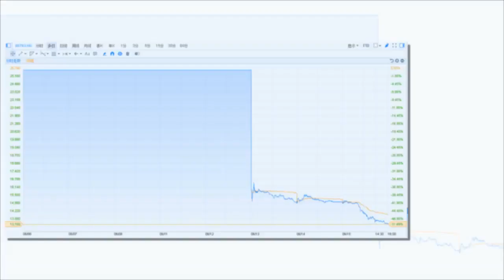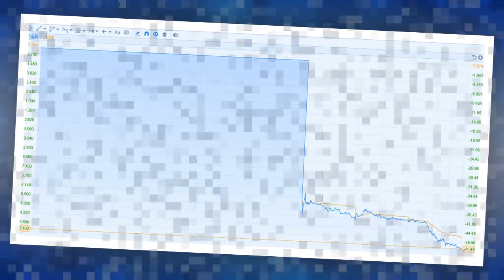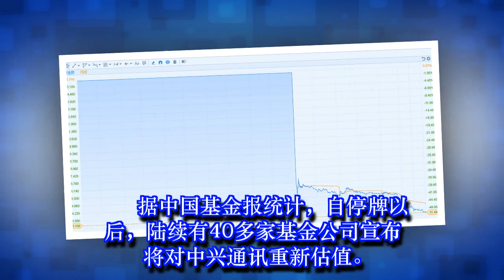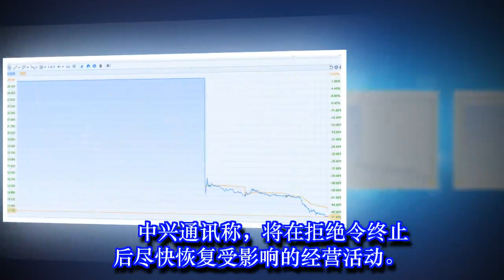中兴复牌之殇 A股连续三天跌停港股跌去48.7%